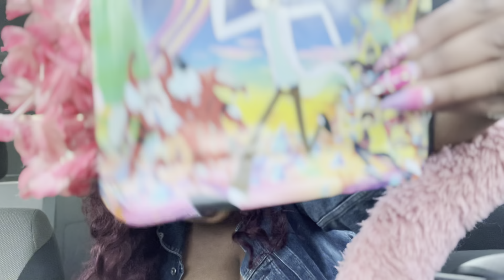Smoke sesh before Bible study